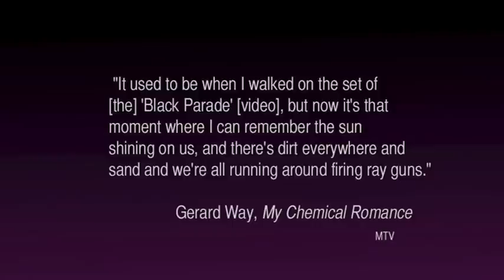OH Bo Burnham! 30 Seconds to Hurricane, upcoming album by Iron & Wine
NEWS
Bo Burnham
Words, Words, Words album

STREAMING
Senses Fail - The Fire

TOUR
Hawthorne Heights in Leeds & the rest of Europe

NEW BAND
JD Nash

RELEASES
 Bo Burnham - Words, Words, Words

Atlantic/Pacific - Meet Your New Love

Everytime I die - New Junk Aesthetic

Kings of Leon - Come around sundown

**If you are an artist/ band who is interested in being on the show, please see the Promotion page at WreckedRadio.net